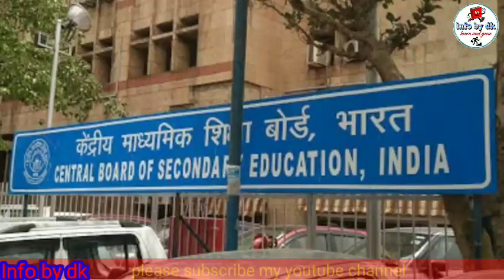pseb news today|| cbse news today|| punjab school news